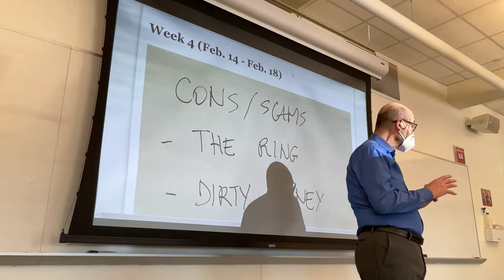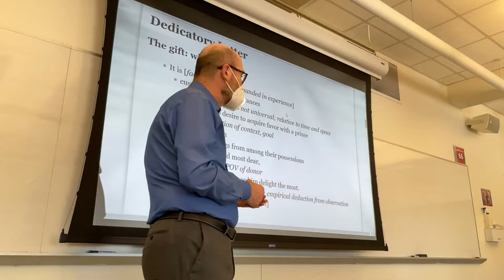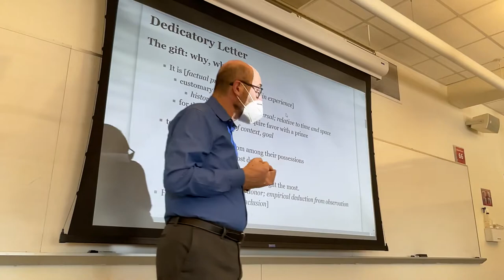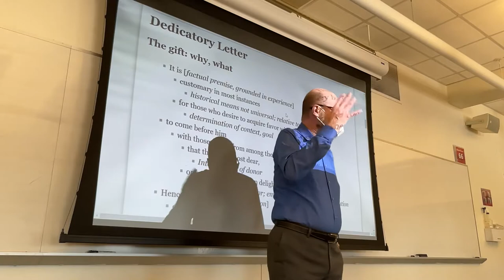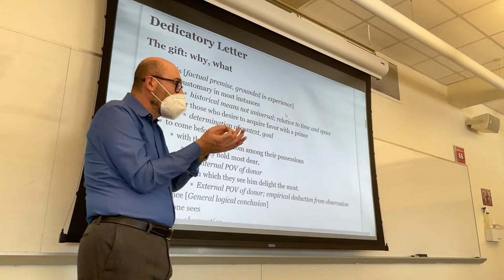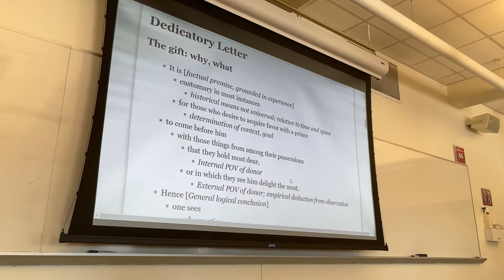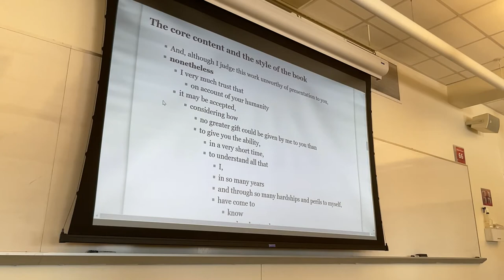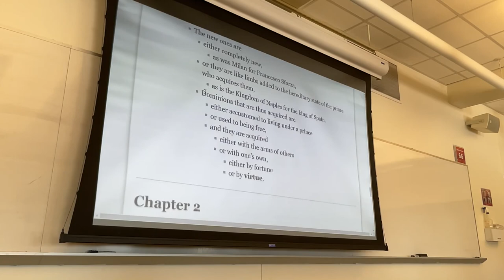CLT 362: Lecture from Feb. 14, 2022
Plans for the week and for today.
Discussion and analysis of The Prince: The Dedicatory Letter, Chap. 1-2.